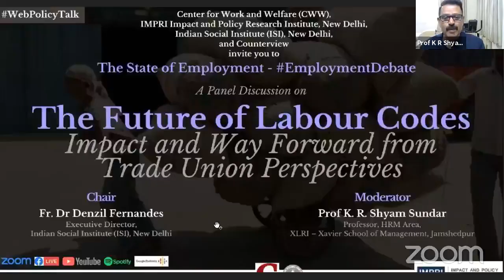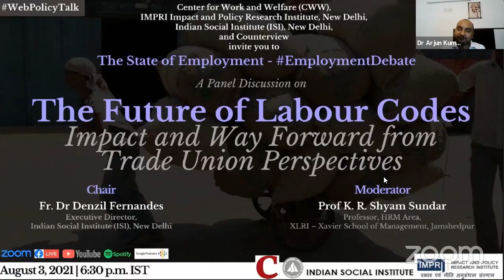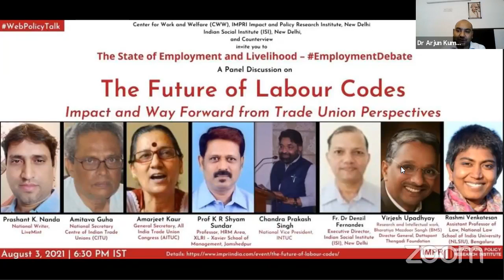EmploymentDebate Panel Discussion | The Future of Labour Codes: Trade Union Perspectives Live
IMPRI Center for Work and Welfare (CWW), IMPRI Impact and Policy Research Institute, New Delhi, Indian Social Institute, New Delhi, and Counterview invite you to an IMPRI WebPolicyTalk series
Live Video

The State of Employment and Livelihood

A Panel Discussion

Topic:
The Future of Labour Codes: Impact and Way Forward from Trade Union Perspectives

August 3, 2021 | 6:30 PM IST

Chair:

Fr. Dr DENZIL FERNANDES
Executive Director, Indian Social Institute (ISI), New Delhi

Moderator:

Prof K R Shyam Sundar
Professor, HRM Area, XLRI Jamshedpur

Panelists:

Amarjeet Kaur
General Secretary, All India Trade Union Congress (AITUC)

Amitava Guha
National Secretary, Centre of Indian Trade Unions (CITU)

Virjesh Upadhyay
Research and Intellectual work, Bharatiya Mazdoor Sangh; Director General, Dattopant Thengadi Foundation

Chandra Prakash Singh
National Vice President, Indian National Trade Union Congress (INTUC)

Discussants:

Prashant K. Nanda
National Writer, LiveMint

Rashmi Venkatesan
Assistant Professor of Law, National Law School of India University, Bengaluru